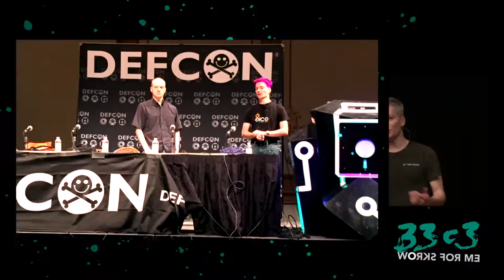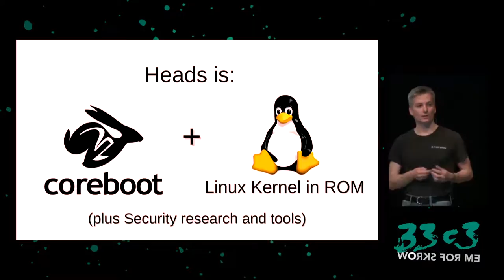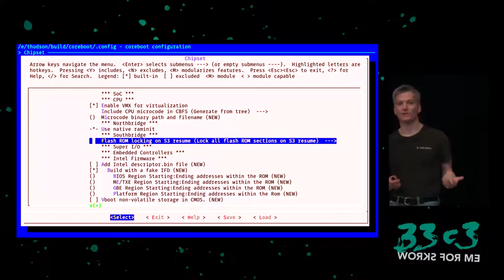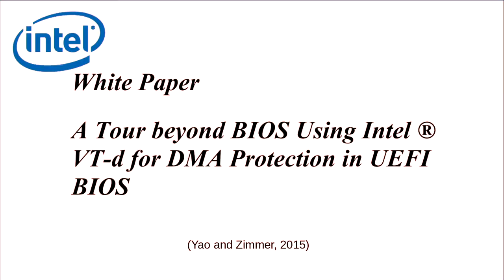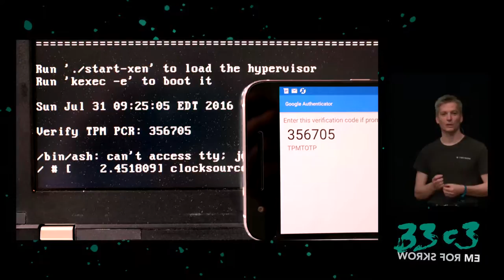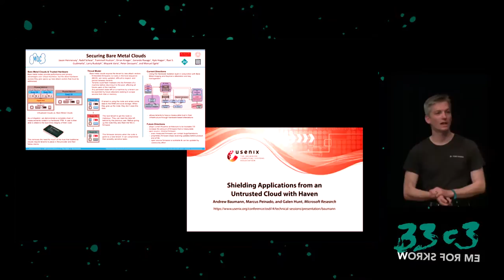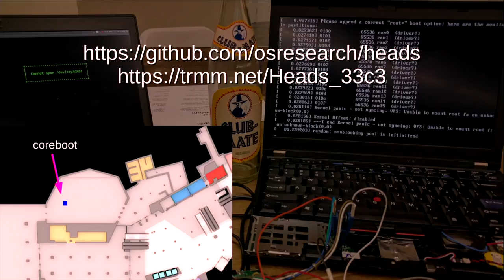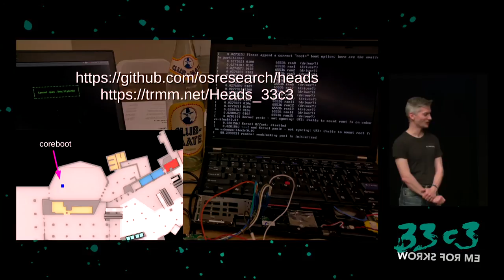Bootstraping a slightly more secure laptop (33c3) - deutsche Übersetzung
Heads is an open source custom firmware and OS configuration for laptops and servers that aims to provide slightly better physical security and protection for data on the system. Unlike Tails, which aims to be a stateless OS that leaves no trace on the computer of its presence, Heads is intended for the case where you need to store data and state on the computer. It targets specific models of commodity hardware and takes advantage of lessons learned from several years of vulnerability research. This talk provides a high level overview of Heads, a demo of installing it on a Thinkpad and a tour of some of the attacks that it protects against.

['Trammell Hudson']